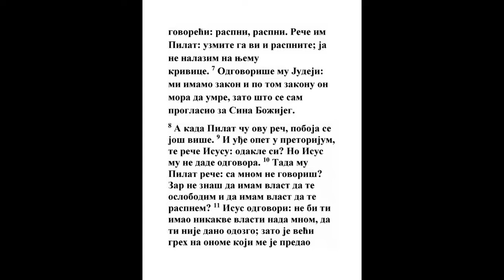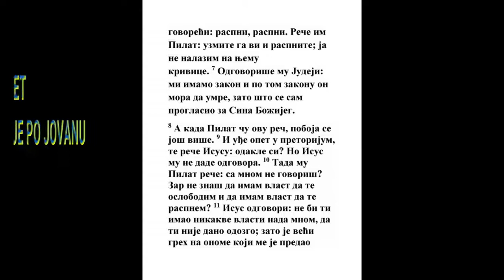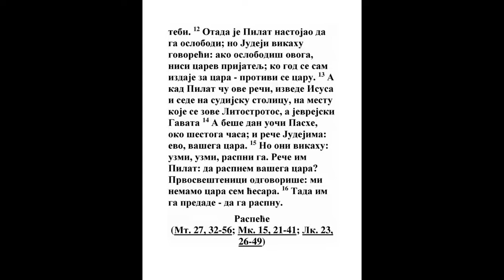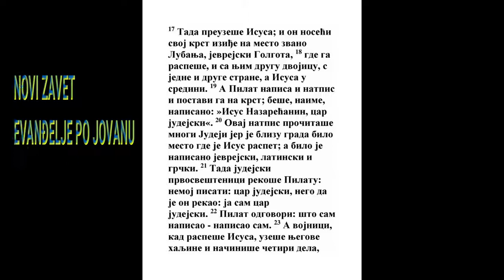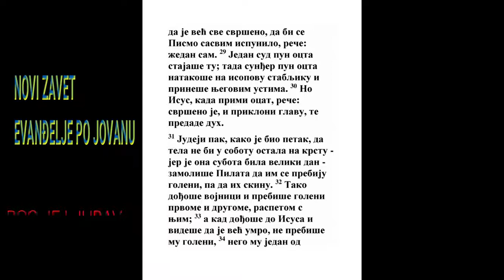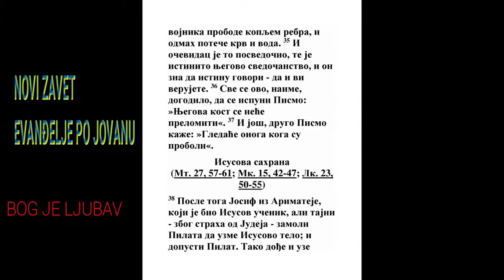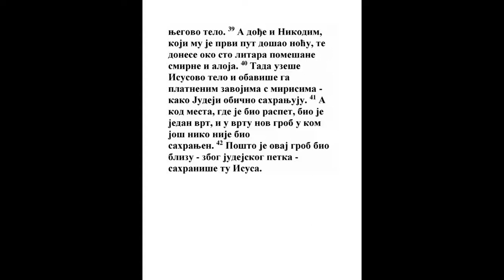EVANĐELJE PO JOVANU DEVETNAESTA GLAVA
1 Tada, dakle, Pilat uze Isusa i šiba Ga.
Isa. 50:6, Mt. 20:19, Mk. 15:15, Lk. 18:33
2 I vojnici spletavši venac od trnja metnuše Mu na glavu, i obukoše Mu skerletnu haljinu,
Mt. 27:27
3 I govorahu: Zdravo, care judejski! I bijahu Ga po obrazima.

4 Onda Pilat iziđe opet napolje, i reče im: Evo ga izvodim k vama napolje, da vidite da na njemu ne nalazim nikakvu krivicu.
Jn. 18:38, 2 Kor. 5:21
5 A Isus izađe napolje pod vence od trnja i u skerletnoj haljini. I reče im Pilat; evo čoveka!

6 A kad Ga videše glavari sveštenički i momci, povikaše govoreći: Raspni ga, raspni. Pilat im reče: Uzmite ga vi i raspnite, jer ja ne nalazim na njemu krivice.
Dela 3:13
7 Odgovoriše mu Jevreji: Mi imamo zakon i po zakonu našem valja da umre, jer načini sebe sinom Božijim.
3 Moj. 24:16, Mt. 26:65, Jn. 5:18
8 Kad, dakle, Pilat ču ovu reč, poboja se većma.

9 I opet uđe u sudnicu, i reče Isusu: Odakle si ti? A Isus mu ne dade odgovora.
Isa. 53:7, Mt. 27:12, Dela 8:32
10 A Pilat Mu reče: Zar meni ne govoriš? Ne znaš li da imam vlast raspeti te, i vlast imam pustiti te?

11 Isus odgovori: Ne bi imao vlasti nikakve nada mnom kad ti ne bi bilo dano odozgo; zato onaj ima veći greh koji me predade tebi.
1 Moj. 45:7, Ps. 62:11, Dan. 4:17, Dan. 4:25, Lk. 22:53, Jn. 7:30, Dela 2:23
12 Od tada gledaše Pilat da Ga pusti. Ali Jevreji vikahu govoreći: Ako ovog pustiš nisi prijatelj ćesaru. Svaki koji sebe carem gradi protivi se ćesaru.
Lk. 23:2, Jn. 11:50, Dela 17:7
13 Pilat, dakle, čuvši ovu reč izvede Isusa napolje, i sede na sudijsku stolicu na mestu koje se zove Kaldrma a jevrejski Gavata.

14 A beše petak uoči pashe oko šestog sahata; i Pilat reče Jevrejima: Evo, car vaš.
Mt. 27:62
15 A oni vikahu: Uzmi, uzmi, raspni ga. Pilat im reče: Zar cara vašeg da razapnem? Odgovoriše glavari sveštenički: Mi nemamo cara osim ćesara.
1 Moj. 49:10, Os. 3:4
16 Tada im Ga dakle predade da se razapne. A oni uzeše Isusa i odvedoše.
Mt. 27:26, Mt. 27:31, Mk. 15:15, Lk. 23:24
17 I noseći krst svoj iziđe na mesto koje se zove Kosturnica a jevrejski Golgota.
4 Moj. 15:36, 1 Car. 21:13, Mk. 15:22, Lk. 23:33, Jev. 13:12
18 Onde Ga razapeše, i s Njim drugu dvojicu s jedne i s druge strane, a Isusa u sredi.
Isa. 53:12, Dan. 9:26, Gal. 3:13
19 Pilat, pak, napisa i natpis i metnu na krst; i beše napisano: Isus Nazarećanin, car judejski.
Mt. 27:37
20 I onaj natpis čitaše mnogi od Jevreja; jer mesto beše blizu grada gde razapeše Isusa; i beše napisano jevrejski, grčki, latinski.

21 A jevrejski glavari sveštenički govorahu Pilatu: Ne piši: Car judejski, nego da sam reče: Ja sam car judejski.

22 Pilat odgovori: Šta pisah pisah.

23 A vojnici kad razapeše Isusa uzeše Njegove haljine i načiniše četiri dela, svakom vojniku po deo, i dolamu; a dolama ne beše šivena nego izatkana sva s vrha do dna.
Dela 12:4
24 Onda rekoše među sobom: Da je ne deremo, nego da bacamo kocke za nju kome će dopasti. Da se zbude pismo koje govori: Razdeliše haljine moje među sobom, a za dolamu moju baciše kocke. Vojnici, dakle, tako učiniše.
Ps. 22:18, Mt. 27:35, Mk. 15:24
25 A stajahu kod krsta Isusovog mati Njegova, i sestra matere Njegove Marija Kleopova, i Marija Magdalina.
Lk. 2:35, Lk. 23:49, Lk. 24:18
26 A Isus videvši mater i učenika koga ljubljaše gde stoji reče materi svojoj: Ženo! Eto ti sina!
Jn. 2:4, Jn. 13:23
27 Potom reče učeniku: Eto ti matere! I od onog časa uze je učenik k sebi.
1 Moj. 47:12, Jn. 1:11
28 Potom, znajući Isus da se već sve svrši, da se zbude pismo reče: Žedan sam.
1 Moj. 3:15, Ps. 2:1, Ps. 69:21, Isa. 50:6
29 Onde stajaše sud pun octa; i oni napuniše sunđer octa, i nataknuvši na trsku, prinesoše k ustima Njegovim.
Mk. 15:36
30 A kad primi Isus ocat reče: Svrši se. I priklonivši glavu predade duh.
Isa. 42:21, Dan. 9:24, Mt. 20:28, Jn. 17:4, Dela 7:60, Rim. 10:4, Filip. 2:8, 1 Sol. 5:10, Jev. 10:1, Jev. 10:12
31 A budući da beše petak, pa da ne bi tela ostala na krstu u subotu (jer beše veliki dan ona subota), Jevreji moliše Pilata da im prebiju noge, pa da ih skinu.
2 Moj. 12:18, 5 Moj. 21:23, Mk. 15:42
32 Onda dođoše vojnici, i prvom dakle prebiše noge, i drugom raspetome s Njim.

33 A došavši na Isusa, kad Ga videše da je već umro, ne prebiše Mu noge;
2 Moj. 12:45
34 Nego jedan od vojnika probode Mu rebra kopljem; i odmah iziđe krv i voda.
Zah. 13:1
35 I onaj što vide posvedoči, i svedočanstvo je Njegovo istinito; i on zna da istinu govori da vi verujete.
Jn. 17:21, Jn. 17:23, Jn. 20:31, 1 Jn. 1:1
36 Jer se ovo dogodi da se zbude pismo: Kost Njegova da se ne prelomi.
2 Moj. 12:36, 4 Moj. 9:12, Ps. 34:20
37 I opet drugo pismo govori: Pogledaće Onog koga probodoše.
Ps. 22:16, Zah. 12:10, Otk. 1:7
38 A potom Josif iz Arimateje, koji beše učenik Isusov ali kradom od straha jevrejskog, moli Pilata da uzme telo Isusovo, i dopusti Pilat. Onda dođe i uze telo Isusovo.
Priče 29:25, Mt. 27:57, Mk. 15:42, Lk. 9:22, Lk. 23:50
39 A dođe i Nikodim, koji pre dolazi Isusu noću, i donese pomešane smirne i aloja oko sto litara.